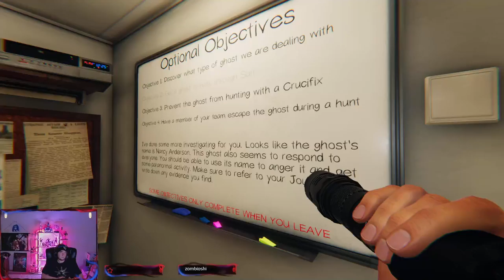Phasmophobia Part a number: Lo'st in translation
Thanks for any and all support. Hope you enjoy!